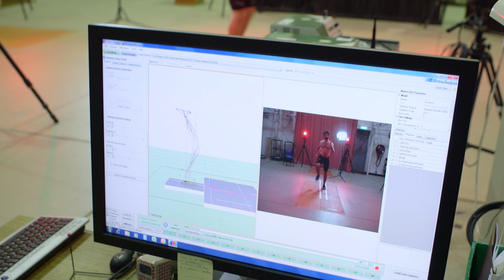Lifestyle Physical Activity and Sedentary Behaviour - Associate Professor Emmanuel Stamatakis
Doctor Emmanuel Stamatakis is Associate Professor of Exercise, Health and Physical Activity Sport Sciences in the Faculty of Health Sciences and the Charles Perkins Centre at the University of Sydney. His research interests include the cardiometabolic consequences of inactivity and sitting, the direct and substitution effects of time-dependent behaviours (e.g. sleep, sitting, physical activity), interactions of physical activity with other health behaviours (e.g. alcohol intake and sleep); the socio-economic determinants of physical activity and sedentary behaviour.